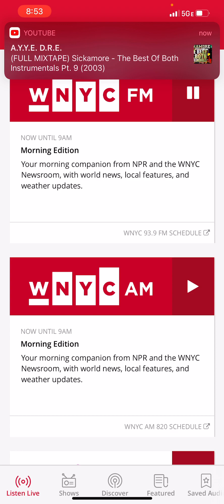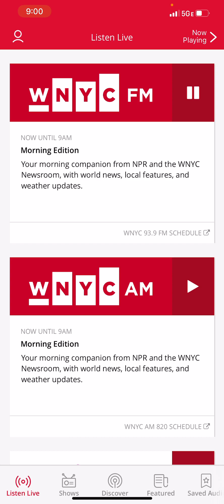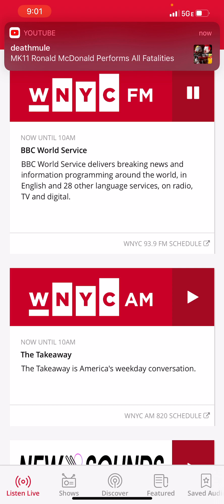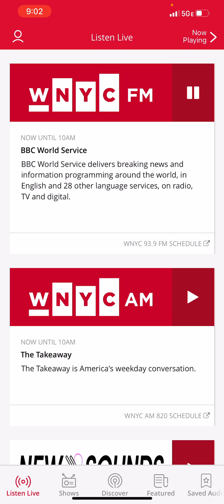April 4, 2023